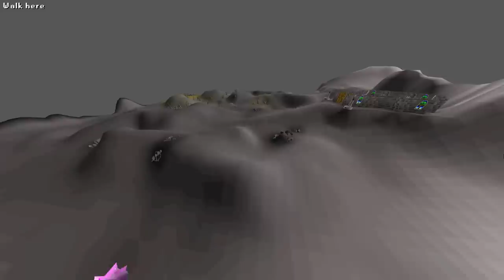They tried Luring me for my Bank (#2)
How far can I make it on Runescape, and how much money can I make, starting with just one item, the armadyl godsword. A ditterbitter runescape series rebuilding from scratch

ditterbitter max set from 1 item osrs runescape